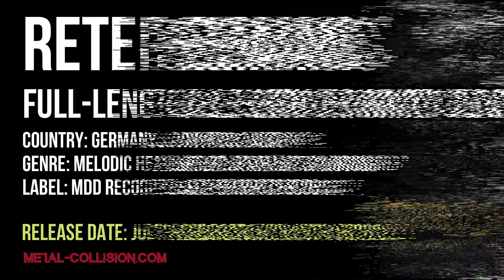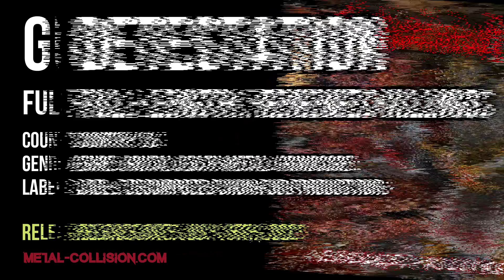Metal releases 2022 - Week 28 (11th - 17th of July) releases! - Metal albums 2022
Metal releases 2022 - New Metal Albums & EP releases Week 28 (11th  - 17th of July)

New Metal albums 2022 - Updates every week! Don't miss any Metal, Hardcore & Hard Rock releases anymore.
Week 28/2022 Metal releases (alphabetical order):
...And You Will Know Us By the Trail Of Dead - XI: Bleed Here Now
Ambrius - Effigies Of Time
Anova Skyway - Reset
Anthrax - XL: MCMLXXXI - MMXXII
Antigama - Whiteout
Assault - A Blind Eye
ATLVS - The Wound, The Blade
Battering Ram - Second To None
Beastwood - No Way Home
Begrime Exemious - Rotting in the Aftermath
Behold! The Monolith - From the Fathomless Deep
Black Capricorn - Cult of Blood
Celestial Wizard - Winds of the Cosmos
Cerebral Extinction - Escape from Illusion
Cloud of Shadows - Rodeando el abismo
Cruentus - Fossilized
Deathbringer - It
Decaptacon - For Those Who Died
Defected Decay - Troops of Abomination
Detestation - Renewed Killings
Eihort - Consuming The Light
Fellowship - The Saberlight Chronicles
God Is An Astronaut - The Beginning Of The End (Live 20 Year Anniversary)
Graveshadow - The Uncertain Hour
Guillotine Terror - 俠気ノ風 ~Wind of Chivalry~
Hissing - Hypervirulence Architecture
Ian Blurton's Future Now - Second Skin
Idol Throne - The Sibylline Age
Inhuman Condition - Fearsick
Isataii - Horns of Power
Jack Starr's Burning Starr - Souls of the Innocent
John Steel - Distorted Reality
Josiah - We Lay On Cold Stone
Kekal - Envisaged
Kryptamok - Kataklysmi
Lord of Horns - The Forest at Dusk
Lucid Grave - Cosmic Mountain
Mantar - Pain Is Forever and This Is the End
Manticore - Endless Scourge of Torment
Master Spy - The Ghost Agent
Maul - Seraphic Punishment
Mefisto - Phosphorus
Midnight Odyssey - Echoes of a Celestial Ruin
Mirage - The Sequel
Molder - Engrossed in Decay
Neurotic Machinery - A Loathsome Aberration
Nuclear Tomb - Offer Your Life
Odyrmos - Odyrmos
Oldeath - Mortuarial Meditation
Orianthi - Live From Hollywood
Outright - Keep You Warm
Palace - One 4 The Road
Patria - Hexered
Perish - The Decline
Plasmatics - The Vice Squad Recordings 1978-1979
Prometheus - Aornos
Remains - Grind 'til Death
Reternity - Cosmic Dreams
Rise Against - Nowhere Generation II
Scarcity - Aveilut
Scurìu - Wilhelmina
Sick N’ Beautiful - Starstruck
Sickness - Daemones Sub Terra
Sinner - Brotherhood
Smerdead - Зловещие истории
Taz Taylor Band - Nocturnal
The Ever Living - Artificial Devices
The Wakedead Gathering - Parallaxiom
Witnesses - The Holy Water EP
Xenoglyph - Spiritfraud
Zion Code - Judas